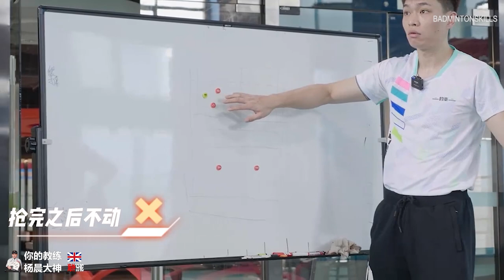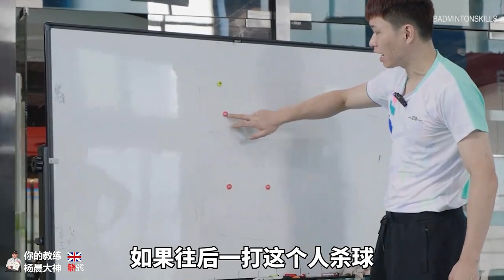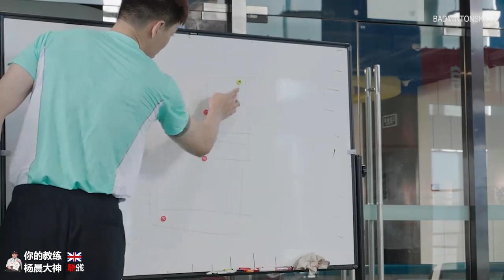大神解惑 | 双打抢球怎么办？今天教大家在羽毛球比赛中，如何增强轮转补位意识给搭档让出空间？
业余球友打双打为什么会抢球？很大一部分原因是补位意识的薄弱，尤其是在我们处于无球时，不懂得第一时间去帮助队友补位置。今天我就列举常见的几种情况，希望帮助球友们增强轮转意识。